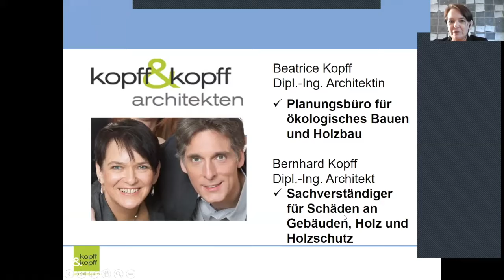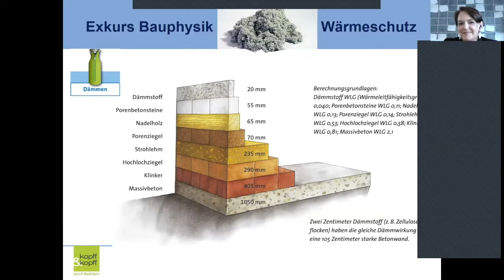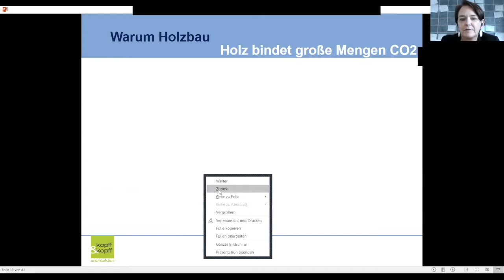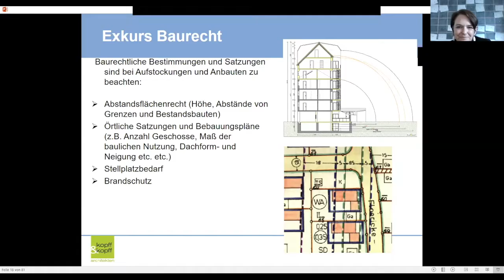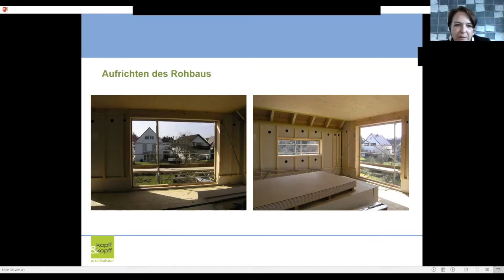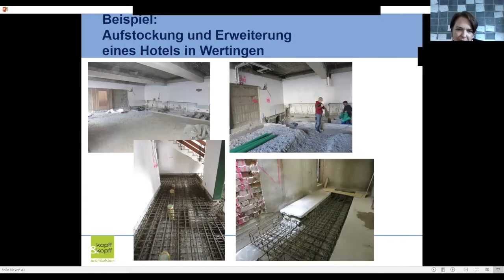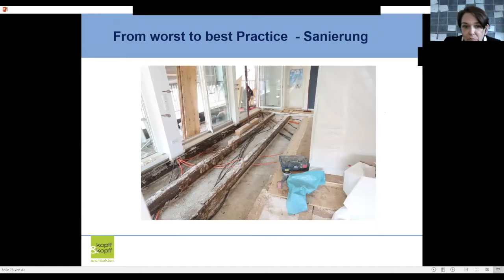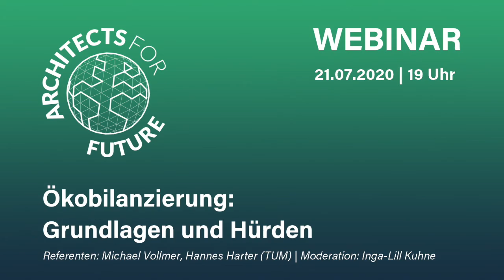A4F-Websinar "Aufstockung und Erweiterung in Holzbauweise" (07.07.2020)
Die Architektin Beatrice Kopff stellt interessante Beispielprojekte in Holzbauweise vor.